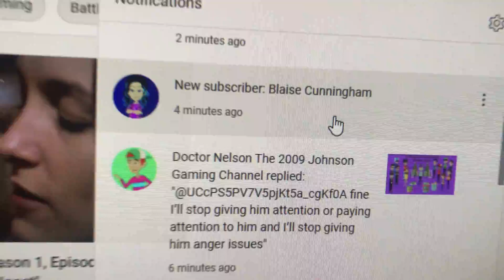Blaise Cunningham stalked me